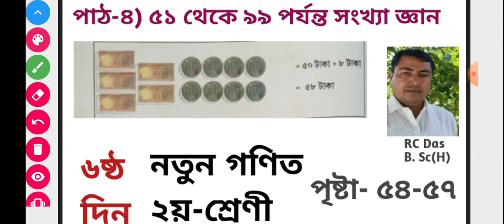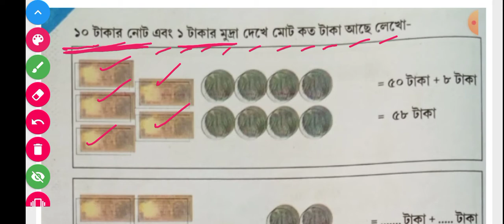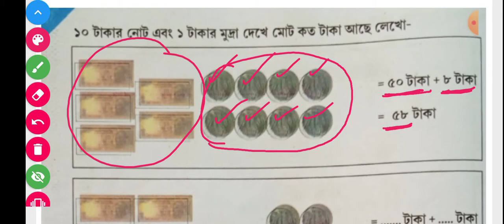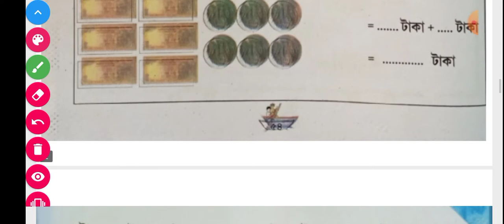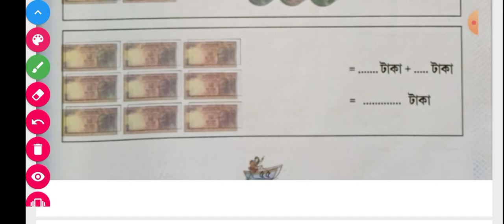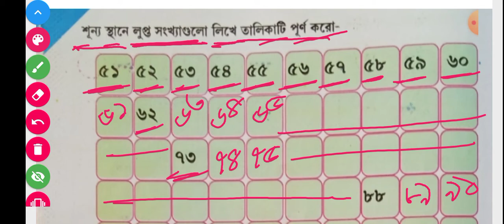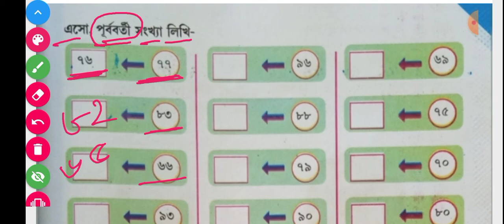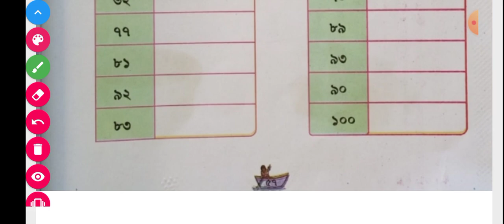SCERT Assam Class 2 Math Lesson 4 /গণিত /৫১ থেকে ৯৯ পর্যন্ত সংখ্যা জ্ঞান/ (P-6) A K Azad Pathshala